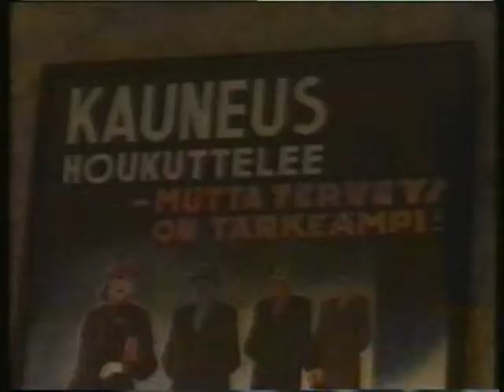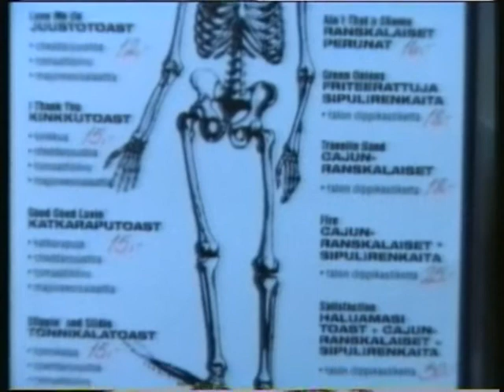Teatron lavalla: Zero Nine, osa 3 (45 Special -ravintolan esittely)